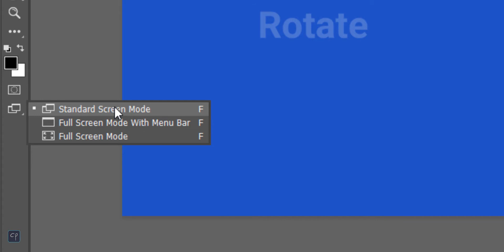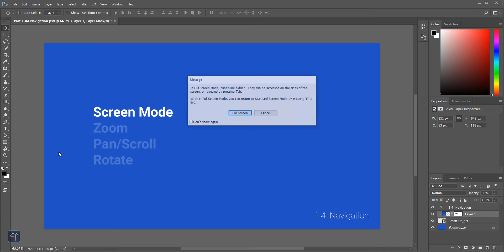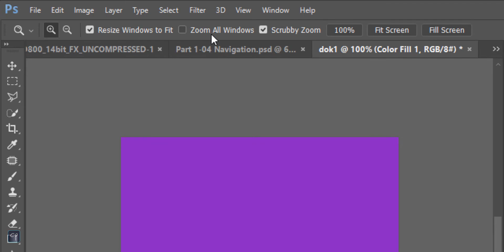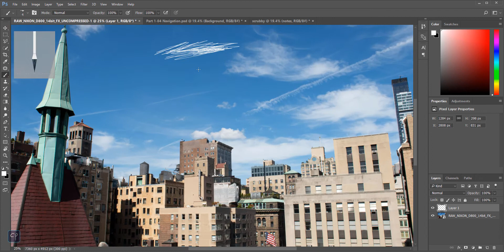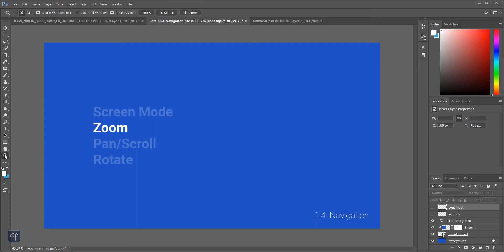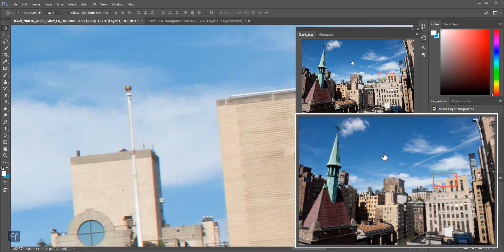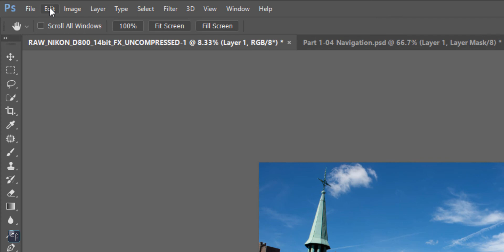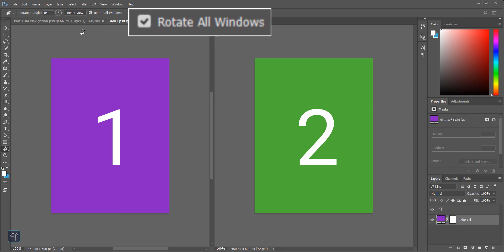1-4 : Screen Mode & Navigasi di Photoshop CC 2017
Yang dibahas di sesi ini :
0:00 Intro
0:34 Screen Mode atau mode tampilan layar
2:22 Shortcut untuk pindah Screen Mode
2:46 Ruler di Screen Mode
3:15 Mengganti warna di sekitar area kerja
4:00 Tab untuk show/hide panel dan options bar
4:49 Zoom atau perbesaran
5:31 Alt+klik di Zoom Tool
6:09 Resize Windows to Fit
6:48 Zoom All Windows
7:39 Scrubby Zoom
9:00 Scrubby Zoom dengan Ctrl+Spacebar
9:30 Scrubby Zoom dengan spring-load ke Zoom Tool
11:21 Scrubby Zoom tidak aktif?
11:58 Zoom atau perbesaran yang spesifik
12:24 Zoom dengan Navigator Panel
12:44 Tips: Continuous Input
13:45 Zoom : 100%, Fit Screen dan Fill Screen
14:42 Hand Tool
15:25 Melakukan pan/scroll
16:00 Pan/scroll dengan Spacebar
16:31 Pan/scroll dengan Navigator Panel
17:18 Tips: Bird-eye pan
18:45 Overscroll
19:25 Mengaktifkan Overscroll
20:15 Rotate View (Memutar tampilan layar)
20:41 Kalau Rotate View Tool tidak bisa diakses
21:15 Rotate View Tool
21:28 Rotasi dengan manual input & geser dial
22:00 Reset View
22:19 Rotasi dengan kelipatan 15 derajat
22:49 Rotate All Windows
23:13 Outro

Musik yang digunakan di dalam video ini :
1. Longest Run oleh Noir Et Blanc Vie
2. Goestories oleh Noir Et Blanc Vie
3. QuangerineCream oleh Noir Et Blanc Vie